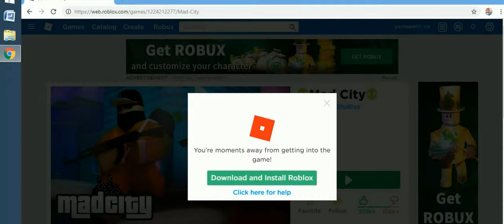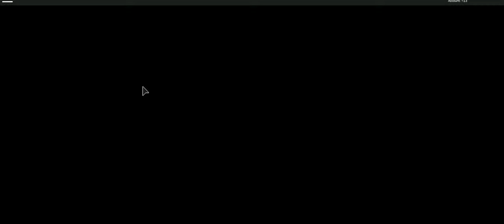roblox april 2nd edition -4